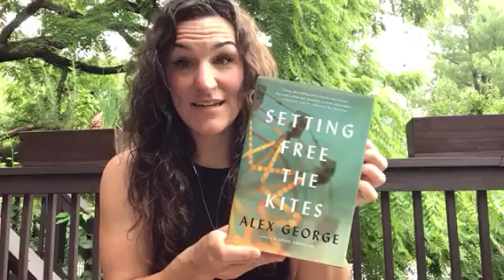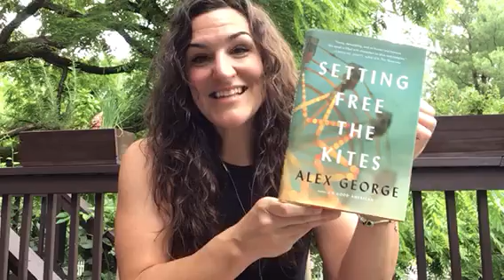Setting Free the Kites by Alex George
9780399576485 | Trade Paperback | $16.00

From the author of the “lyrical and compelling” (USA Today) novel A Good American comes a powerful story of two friends and the unintended consequences of friendship, loss, and hope.

For Robert Carter, life in his coastal Maine hometown is comfortably predictable. But in 1976, on his first day of eighth grade, he meets Nathan Tilly, who changes everything. Nathan is confident, fearless, impetuous—and fascinated by kites and flying. Robert and Nathan’s budding friendship is forged in the crucible of two family tragedies, and as the boys struggle to come to terms with loss, they take summer jobs at the local rundown amusement park. It’s there that Nathan’s boundless capacity for optimism threatens to overwhelm them both, and where they learn some harsh truths about family, desire, and revenge.

Unforgettable and heart-breaking, Setting Free the Kites is a poignant and moving exploration of the pain, joy, and glories of young friendship.